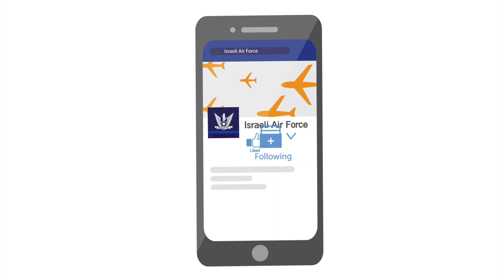טיפים מפז"ם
לא לפחד מהרס"ר, להיות חברים של הטבחים ולהוציא את החוגר מהכיס לפני כביסה: כל הטיפים לשנה החדשה שיעזרו לכם לא לצאת צעירים!